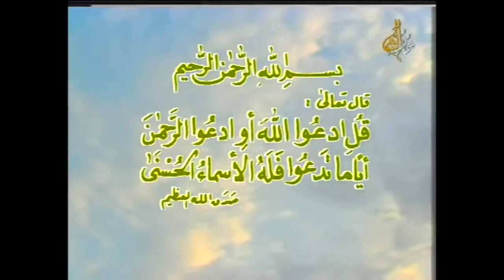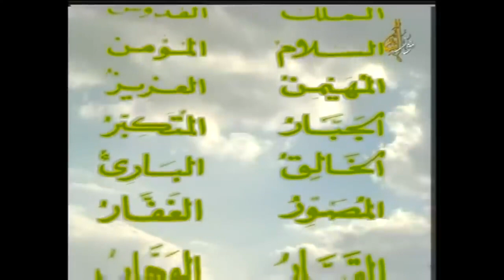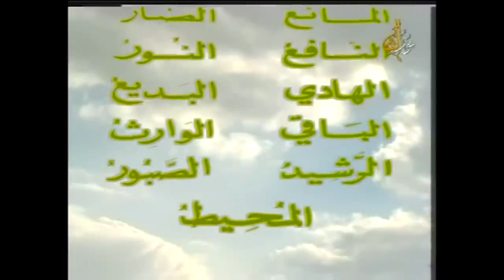The Names of Allah II By Sabah Fakhri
أسماء الله الحسنى بصوت صباح فخري
صفحتنا على Pinterest: